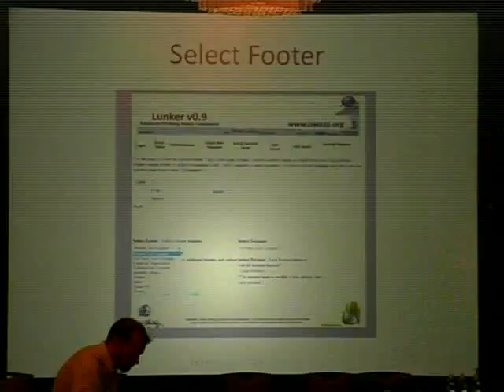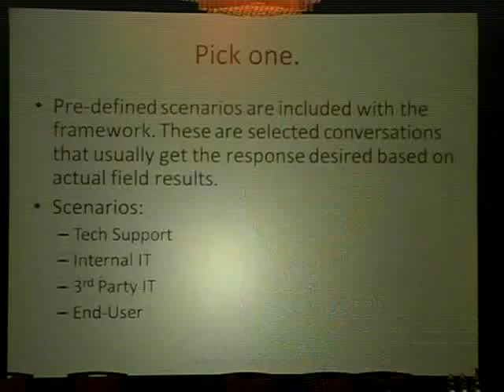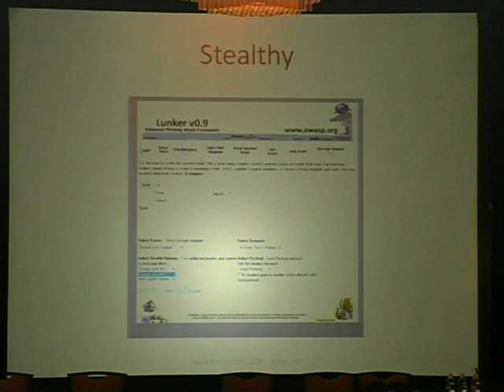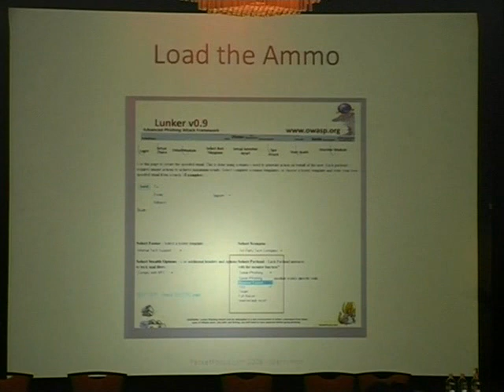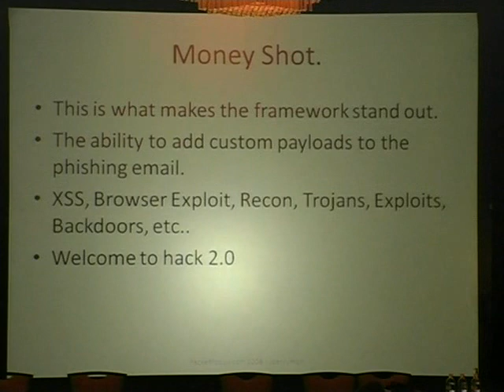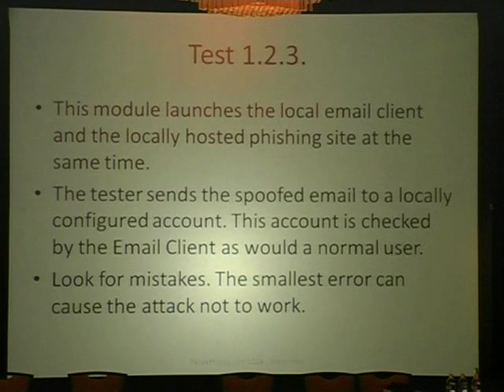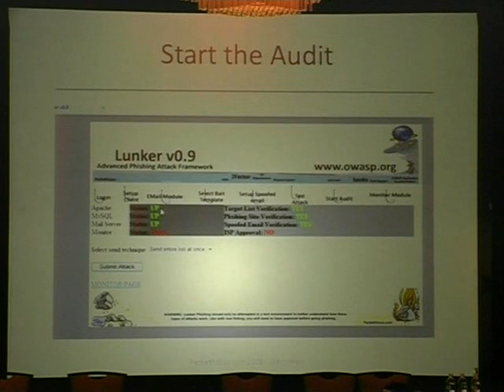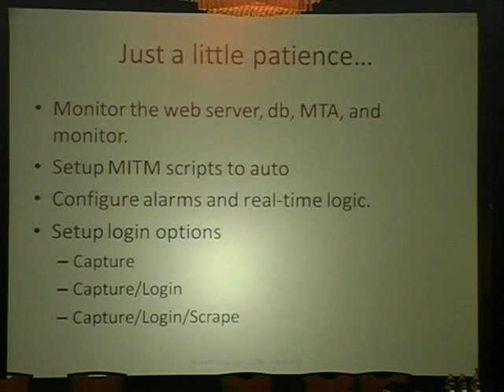Owasp5010 Part3 - SPEARPHISHING AND THE OWASP LIVE CD, with Joshua Perryman.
SPEARPHISHING AND THE OWASP LIVE CD, with Joshua Perrymon. The OWASP LiveCD is designed to provide all of OWASP tools and documents on a bootable CD. The goal is to have a portable distro that can be used by professional penetration testers,security admins, students, or anyone interested in computer security to perform work,training, or research. When a user burns the .ISO to DVD or starts under Vmware/Virtual PC and they will have a full Linux desktop environment loaded with OWASP tools and documents. Another instant advantage is that the CD can be distributed within testing teams and new hires to ensure everyone has the same tools without spending a week setting up a laptop. Jerry Perrymon is the CEO of PacketFocus.com, focused on providing best-in-class security services within the Global Finance community. Specializing in Penetration Testing, Technology Audits, Compliance Assessments, IT RIsk Assessments, and speciality consulting.

PacketFocus was founded to fill a void found within most IT Security Services companies. We found that 90% of security tests were being generated by Nessus and called a vulnerability assessment. This not only reported false-positives, it didn't provide a real world view into risk other than a list of missing patches on each device. --- Recorded at the Open Web Application Security Project NYC Conference on Sep 25, 2008 â Content produced Get Involved Today!